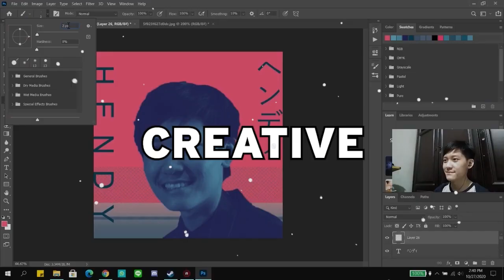CARA MENDAPATKAN MEJA MINIMALIS DI BAKSO SIMULATOR! - Bakso Simulator V1.0 Indonesia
Pada video kali ini, aku akan share ke kalian cara untuk mendapatkan meja rahasia yang tidak dijual sama sekali di game bakso simulator yaitu MEJA MINIMALIS.

CARA MENDAPATKAN MEJA RAHASIA MEJA MINIMALIS
1. Dapatkan Peti Langka (Tali warna biru muda)
2. Hancurkan dengan bom
3. TERGANTUNG HOKI WKWK